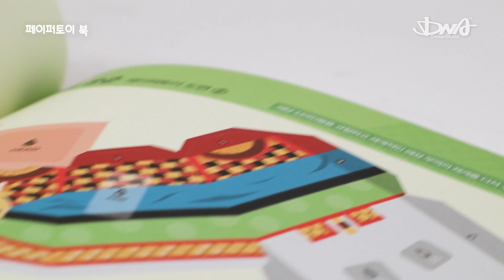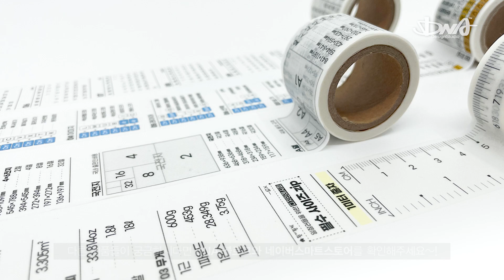2023 DNA디자인스튜디오 소개영상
'세상에 없던 유니크한 즐거움'을
선물하는 DNA디자인스튜디오입니다.

당신의 공간을 특별하게 만들어 줄
감각적인 디자인 스타일을 제안합니다!

📚구매좌표📚
✔DNA디자인스튜디오와 소통하기✔